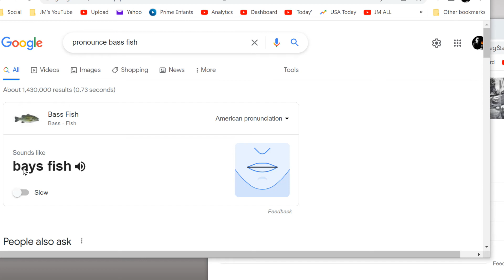How to Pronounce Bass Fish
This video shows you How to Pronounce Bass Fish, pronunciation guide.
00:00 - Pronunciation Intro
00:08 - How to Pronounce Bass Fish
00:20 - More Difficult Pronunciations